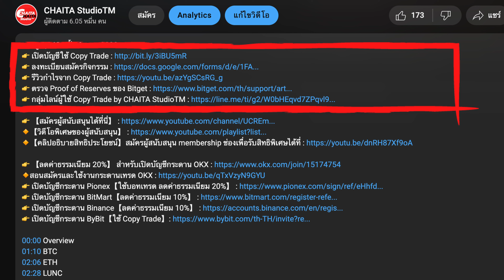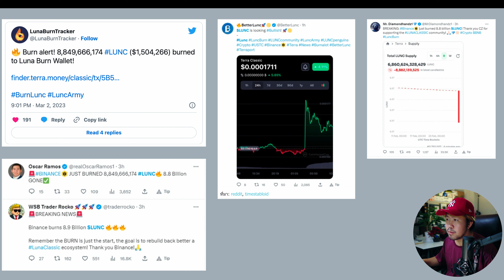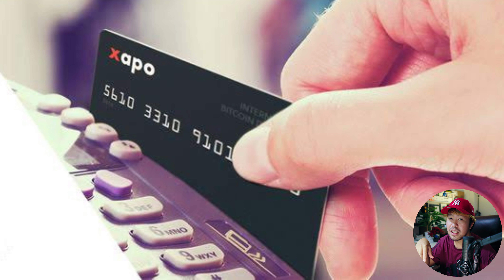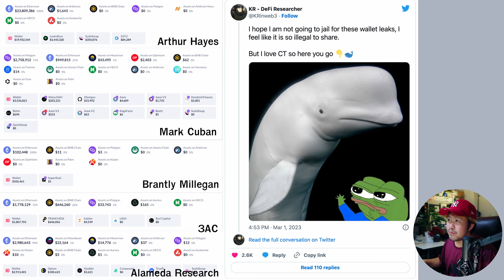ข่าวด่วนคริปโต EP.12 | LUNC พุ่งเพราะ?, ธนาคารคริปโตแห่งแรก, ส่องเหรียญใน Wallet คนดังๆ (ENG Sub)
👉 ลงทะเบียนสมัครกิจกรรม